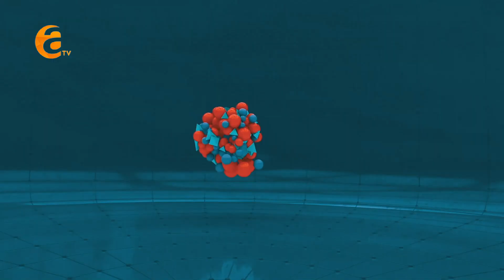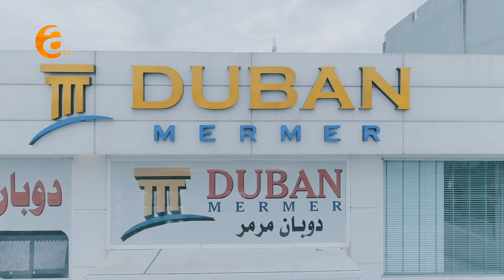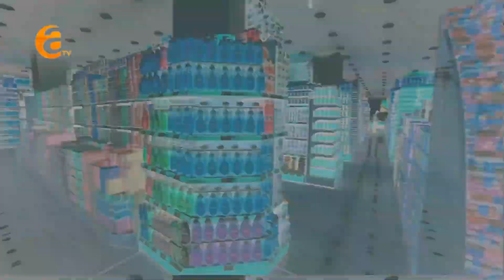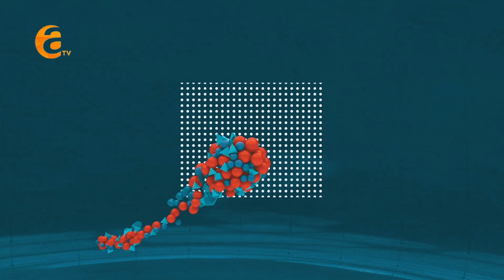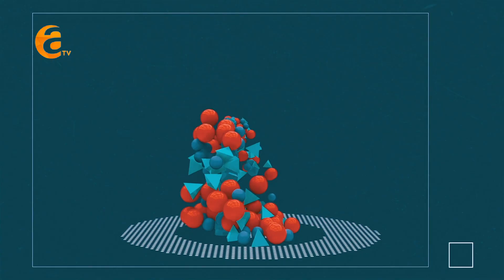Belê U Nexêr (Xeleka13)